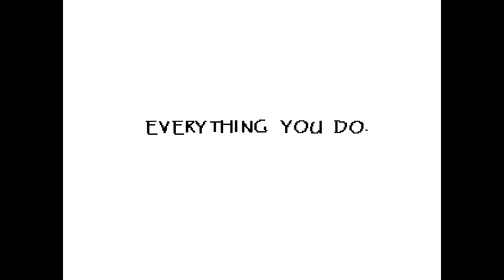Undertale Episode 5 Who's Senpai